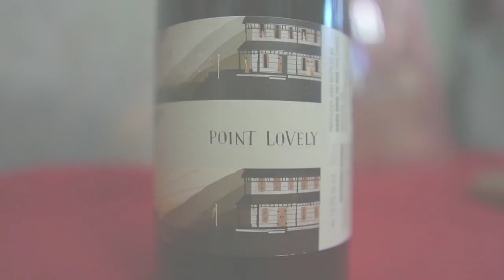Hard Row To Hoe Vineyards Pinot Noir v.2017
Presenting the Lake Chelan Pinot Noir, 2017 vintage, from Hard Row To Hoe Vineyards (Lake Chelan AVA, Columbia Valley, Washington)

-Music samples from 'The Old RV' by Craig MacArthur and 'Water Truck' by Trevor Garrod
-Map images from Google Maps
-Winemakers image from Hard Row To Hoe Vineyards website